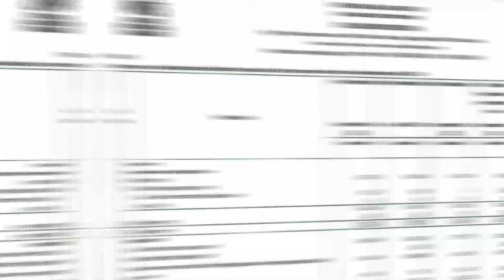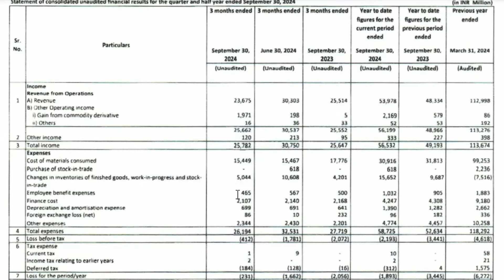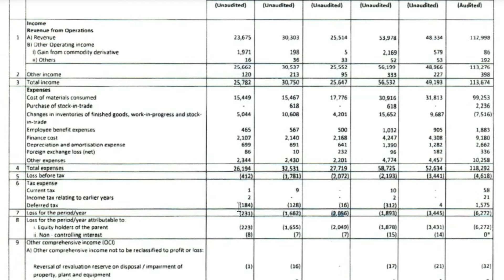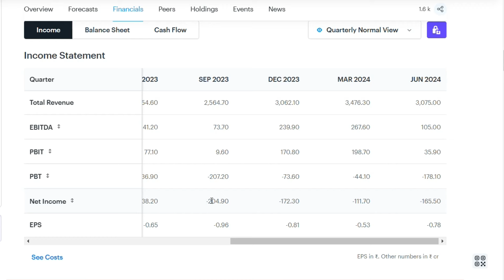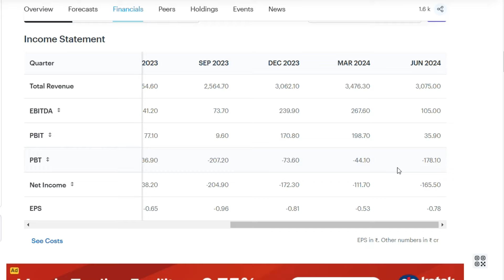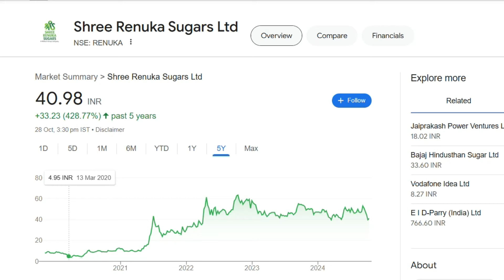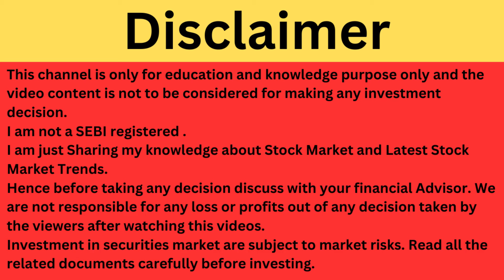Renuka Sugars Latest News | Renuka Sugars Q2 Result | Renuka Sugars Share News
Renuka Sugars Latest News
Renuka Sugars Share Update

Things I am Using For My Video Editing:
1. Wireless Mic (When i am Travelling)
2. My Home Set Up Mic
3. Laptop
4. For Video Editing (Filmora Lifetime Free Version)